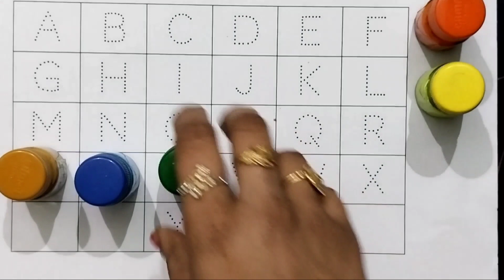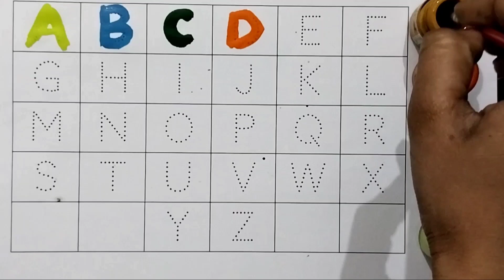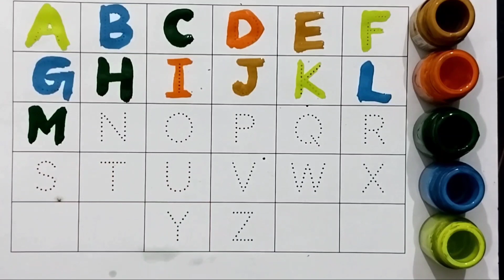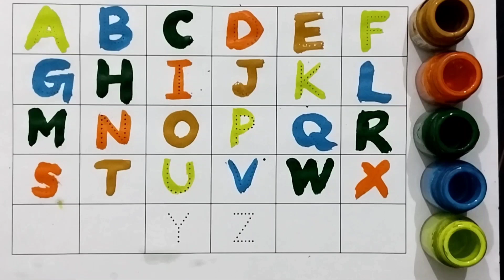abcd alphabet numbers 123, Writing ,Drawing, Coloring bachho ki padhai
Your quiry
a for apple
abcdefg
english alphabet
abcd cartoon
a for apple bi for boy
alphabet songs
a for apple a for ant
nursery rhymes

abcd varnamala
abcd varnamala
english varnamala
english alphabet
A for apple
kids alphabet

 एबीसीडी
वर्णमाला

Study_K_Videosक से कबूतर | abcd | phonics song | abcd song | अ से अनार | a for apple b for ball c for cat | alphabet | nursery rhymes | a for apple

Your quiry
a for apple
abcdefg
english alphabet
abcd cartoon

abcd varnamala
abcd varnamala
english varnamala
english alphabet
A for apple
kids alphabet

 एबीसीडी
वर्णमाला